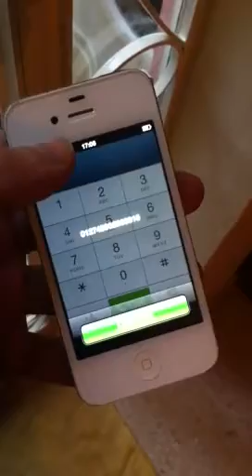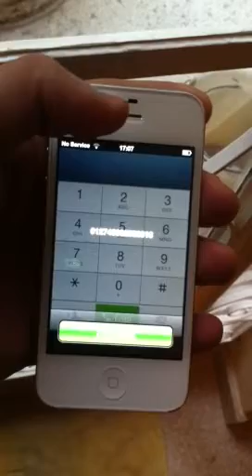Ebay scam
This is my proof of an ebay scam. On the listing the seller said that it was like new with no marks or scracthes and even unlocked. Now im showing the imei number of the phone and even the scufs visible on the video.